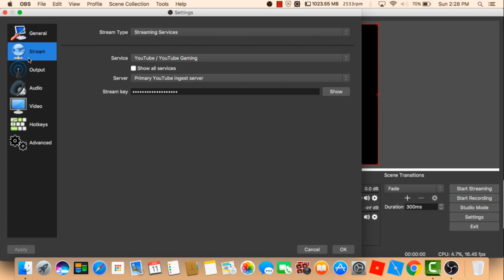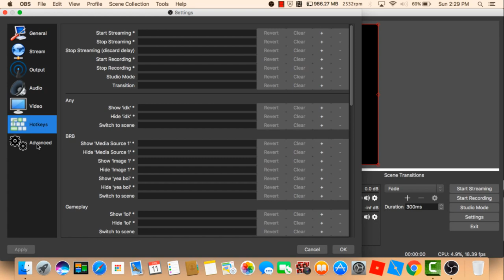My OBS Settings 2 (UPDATED)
Remix from NightGrouds. Don't sue me. (or him)